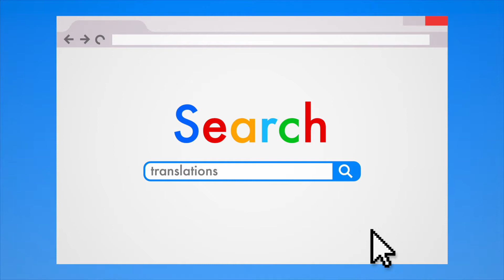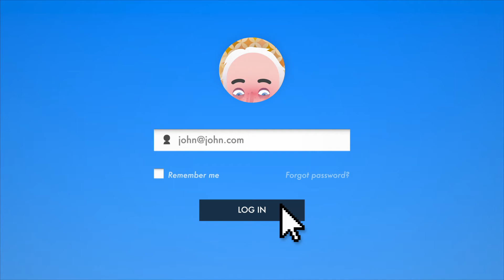The Internet: English Learning Animated Videos for Schools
🌐 The Internet: English Learning Animated Video Created for Zanichelli 🎓

Francesco Favero is a freelance illustrator and animator with over twenty years of experience bringing illustrations and animated videos to life for advertising, social media, and publishing companies. From the blank page to the final rendering, each project is a blend of creativity, expertise, and attention to detail.